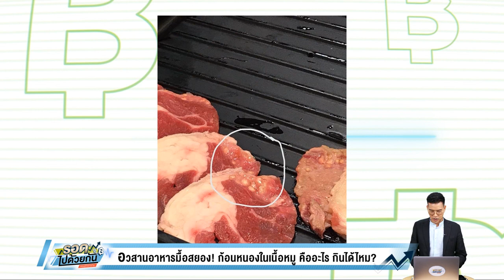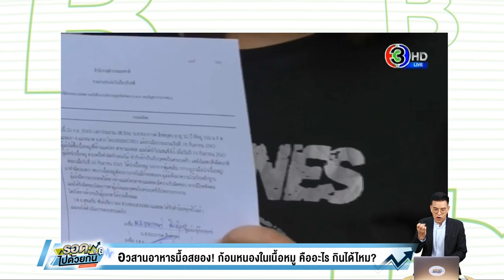อวสานอาหารมื้อสยอง! ก้อนหนองในเนื้อหมู อ.เจษฎา ไขข้อข้องใจคืออะไร กินได้ไหม?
เรื่องราวสุดสยองขวัญ ที่จะทำให้ทุกคนร้องยี้ ฉบับอวสานเนื้อหมู เมื่อมีผู้ใช้เฟซบุ๊กรายหนึ่งโพสต์รูปภาพเนื้อหมูที่มีลักษณะก้อนสีเหลืองคล้ายหนองอยู่ด้านใน

โดยผู้ใช้เฟซบุ๊กรายนี้ได้โพสต์ลงในกลุ่มสาธารณะ นครแม่สอดว่า "ซื้อหมูมาจากห้างใหญ่ในแม่สอด หั่นออกมาเป็นแบบนี้ถามผู้รู้หน่อยค่ะว่ามันคืออะไร ทำกับข้าวต่อไม่ไหวค่ะแบบนี้"

เพียงไม่นานก็มีชาวเน็ตมากมายหลั่งไหลเข้ามาแสดงความคิดเห็นตีความเจ้าก้อนสีเหลืองในเนื้อหมูที่เห็นนั้นคืออะไร บ้างก็ว่าเป็นพยาธิเม็ดสาคู แม้แต่บางคนก็ว่า “มันคือชีส”

ซึ่งหลายคนก็ให้ความเห็นว่า ก้อนสีเหลืองนั้นคือ ก้อนหนองหรือฝีในเนื้อหมู ซึ่งมาจากสารตกค้างที่เกิดขึ้นจากการฉีดยาตรงบริเวณสันคอนั่นเอง และยังมีชาวเน็ตอีกหลายรายที่เรียกร้องให้เจ้าหน้าที่ลงพื้นที่ตรวจร้านเนื้อหมูดังกล่าวอีกด้วย

และนี่ไม่ใช่ครั้งแรกที่เจอเนื้อหมูลักษณะแบบนี้ เพราะเมื่อปี 2561 เคยมีคนเจอเหตุการณ์ลักษณะคล้ายกัน แต่ที่น่าตกใจคือ เขาไปเจอที่ร้านอาหารปิ้งย่างแห่งหนึ่ง ซึ่งมีผู้ใช้เฟสบุ๊ก Wilawan Wasuntarasophit ได้ทำการโพสต์ภาพร้านปิ้งย่างชื่อดัง เนื่องจากมีเม็ดสาคูติดอยู่บริเวณเนื้อหมูเป็นจำนวนมาก ซึ่งกรณีนี้ได้รับการตรวจสอบจากห้องปฏิบัติการบริษัท ศูนย์วิทยาศาสตร์ เบทาโกร จำกัด โดยผู้เชี่ยวชาญจากคณะเกษตร มหาวิทยาลัยเกษตรศาสตร์ โดยได้ข้อสรุปว่า ไม่ใช่พยาธิอย่างที่หลายๆคนกังวลกัน แต่มันคือหนองในหมูนั่นเอง

อย่างไรก็ตาม ในเรื่องนี้ อ.เจษฎา เด่นดวงบริพันธ์ อาจารย์ประจำภาควิชาชีววิทยา คณะวิทยาศาสตร์ จุฬาลงกรณ์มหาวิทยาลัย ได้ออกมาไขข้อสงสัยถึงกรณีดังกล่าวว่า คาดว่าน่าจะเป็นฝีหนองที่เกิดขึ้นในเนื้อหมู ซึ่งถ้าเป็นเนื้อหมูสดจะเป็นลักษณะของเหลวที่ไหลออกมาได้ แต่ภาพที่เห็นเป็นเนื้อหมูที่แช่แข็งแล้ว ตรงฝีหนองเลยเป็นก้อนแข็ง ส่วนการเกิดฝีหนองนั้น เกิดขึ้นได้หลายอย่าง เช่นเกิดจากหมูที่เป็นโรค หรือมีบาดแผล หรือเกิดจากการถูกฉีดยา ทั้งนี้ ได้แนะนำให้ผู้บริโภคทิ้งเนื้อหมูไปทั้งชิ้น ไม่ควรนำมาบริโภค เพราะเนื้อหมูดังกล่าวอาจปนเปื้อนเชื้อโรคได้